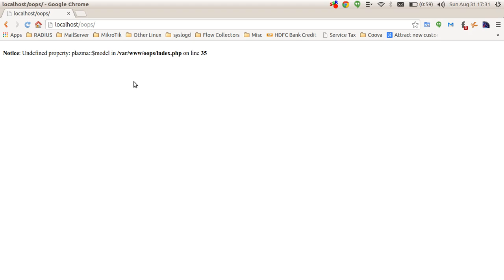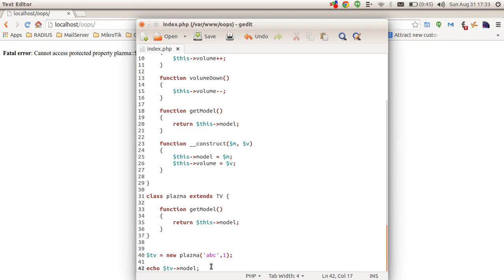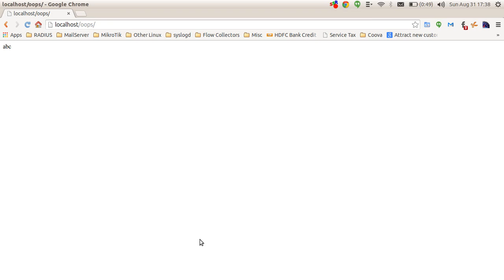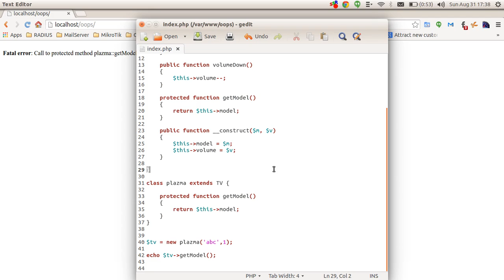OOPS concepts in PHP in Hindi/Urdu (Encapsulation) | Part-3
This is the 3rd video in series, Object Oriented Programming in PHP in Hindi/Urdu. And this video covers Encapsulation.